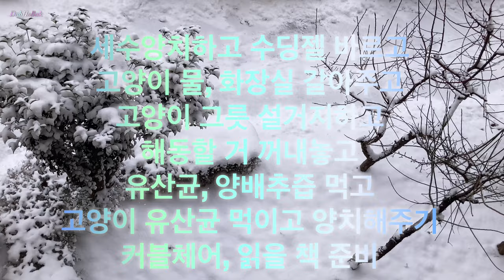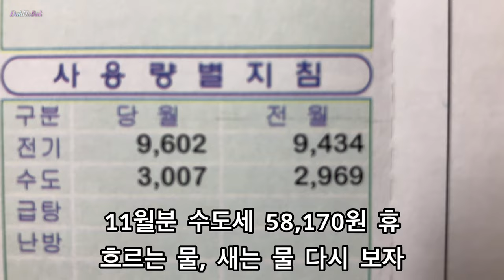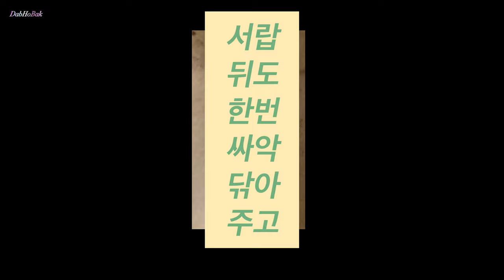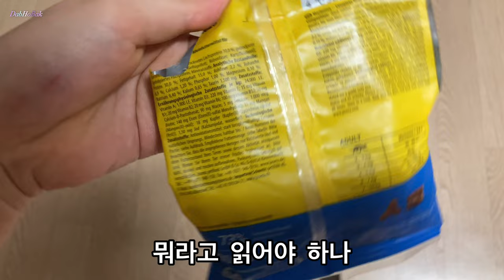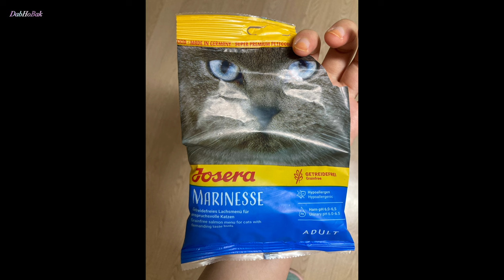카니라 만둣국 두부유부초밥 자장라면 레오나르도시니어캣조금 조공치킨고등어파테덜묵